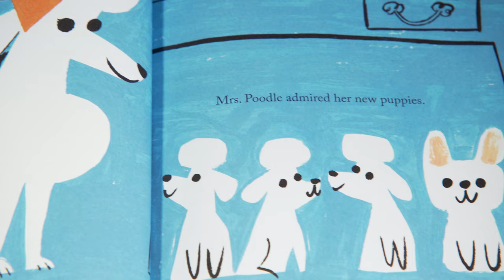If You Like... Gaston (English)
Do you love Arthur? You’ll love hearing Austin author Kelly Dipucchio read her book Gaston, two families, one of poodles and one of pugs, then a switcheroo. There’s always lots to learn from @austinpbs